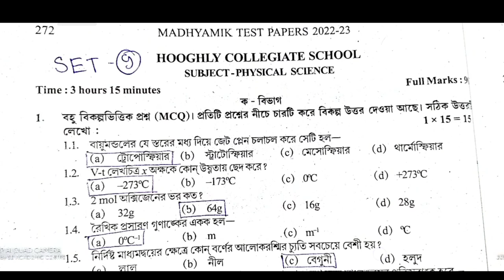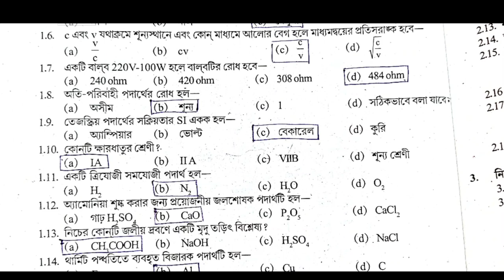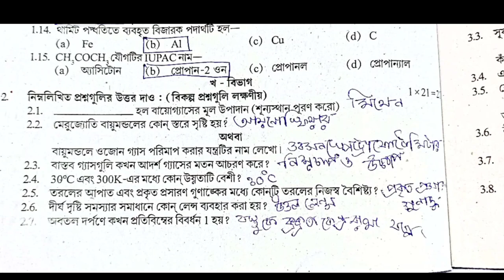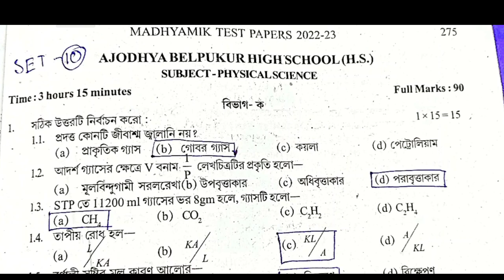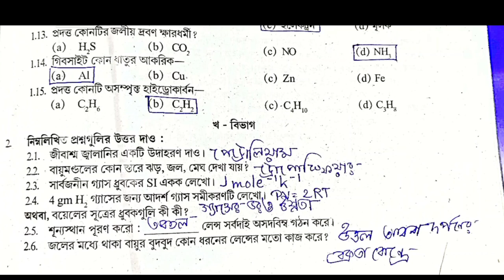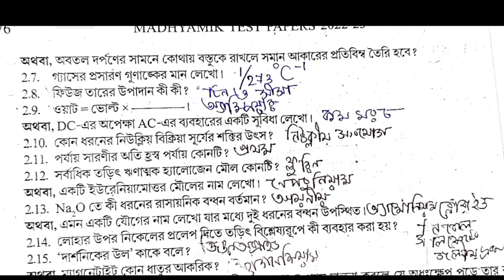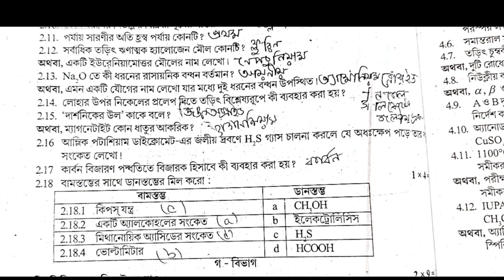Madhyamik Physical science Test Paper solution Parsad Page 272 Page's 275 Secondary Wbbse (X) 2023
madhyamik_Parsad_physical science_TEST_paper_solution_2023_page_272_page_275

madhyamik_Parsad_physical science_TEST_paper_solution_2023_page_275